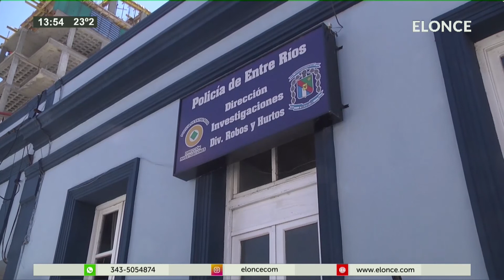Recuperaron moto que habia sido robada